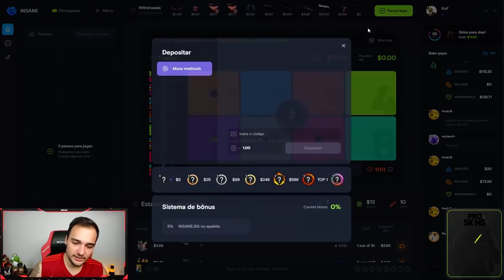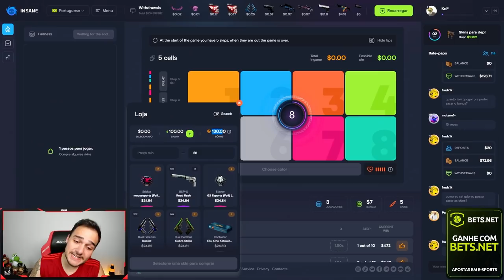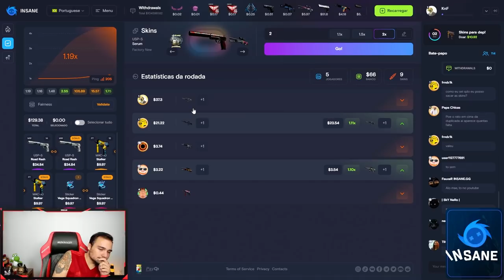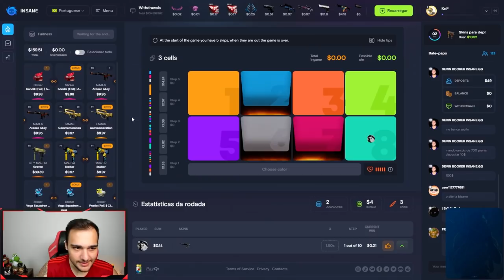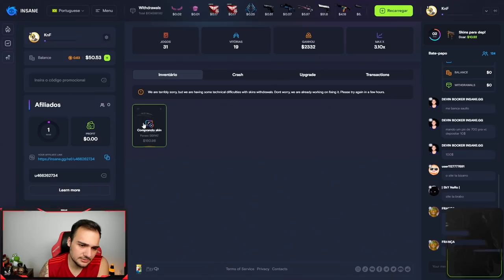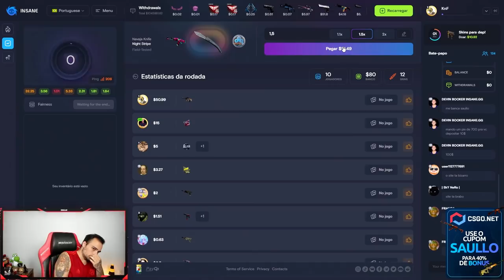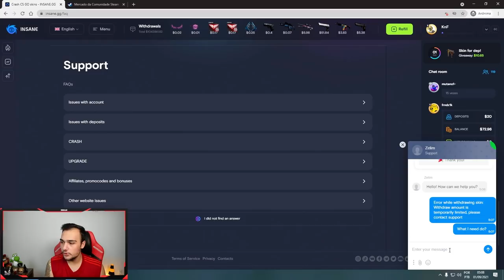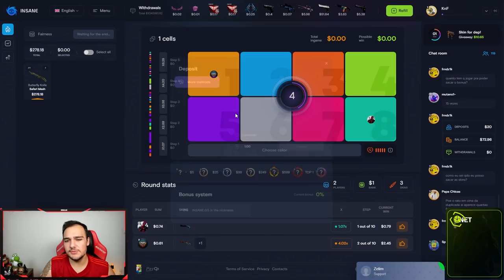Dessa maneira, o INSCRITO ganhou uma BUTTERFLY de R$2.000,00 😱🤑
Esse inscrito deu sorte demais e ganhou essa faca no CSGO